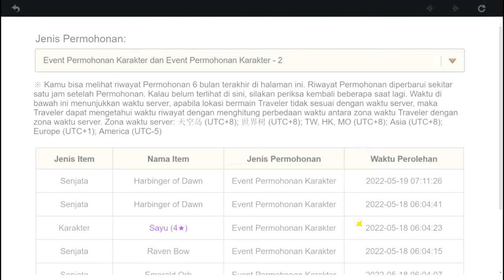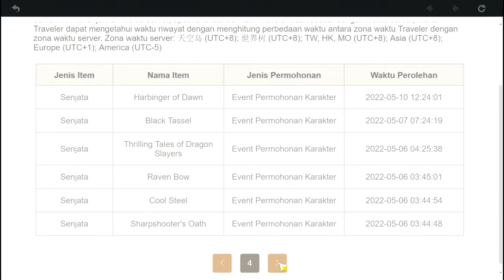Review F2P Account (Asia)